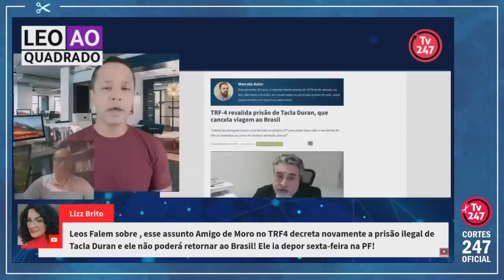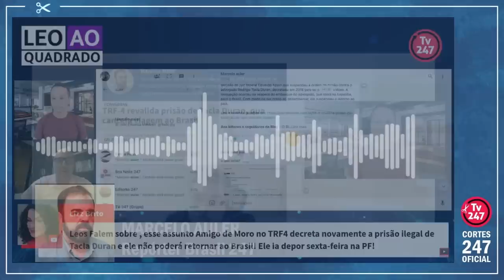ÁUDIO EXCLUSIVO COM O PRÓPRIO JOÃO MALUCELLI, ADVOGADO SÓCIO DE MORO | Cortes 247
Marcelo Auler é jornalista. Repórter desde 1974, já atuou em quase todos os principais jornais do país. É comentarista na TV 247.

Leonardo Attuch é jornalista e editor-responsável do Brasil 247.Leonardo Stoppa é engenheiro elétrico, comunicador e youtuber.